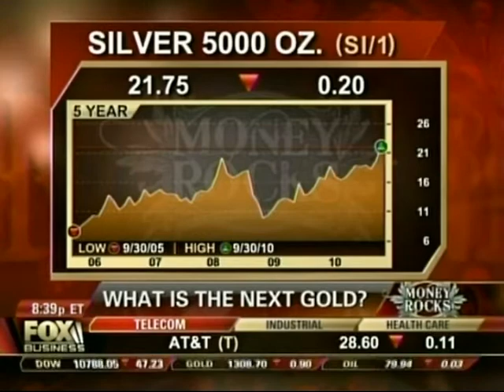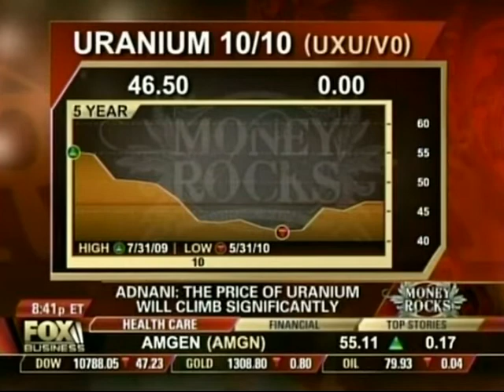FOX Business Channel - Watchdog on Wall Street - September 30, 2010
Christopher Markowski has carried the titles of author, investment banker, equity analyst, muckraker, all around trouble-maker, and most importantly consumer advocate. He is the founder of the financial planning firm Markowski Investments, an institution that provides the highest level of financial planning to all people regardless of their net-worth.